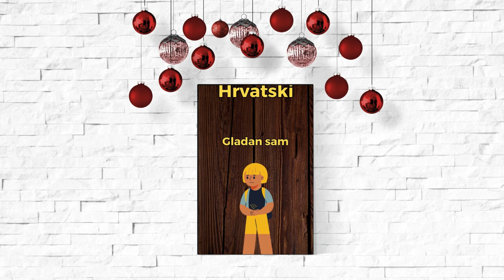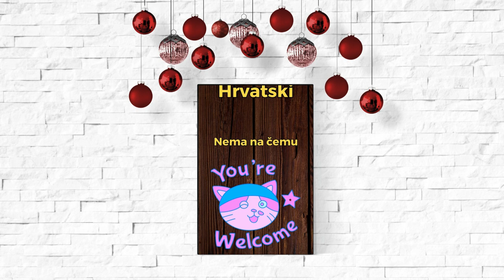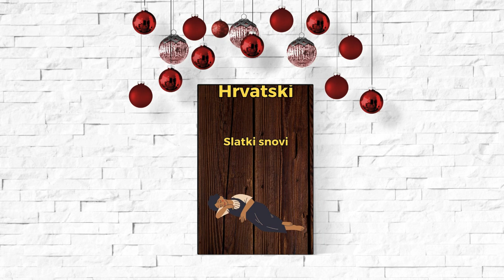I like you. The 5-minute-a-day way to learn Croatian!